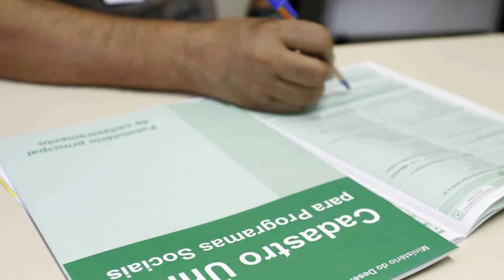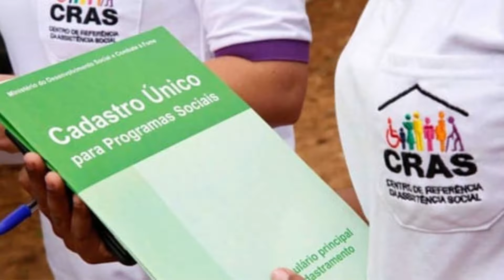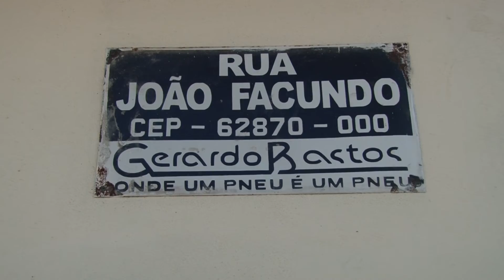Pacajus tem mais de 3 mil inadiplentes nos dados do Cad único